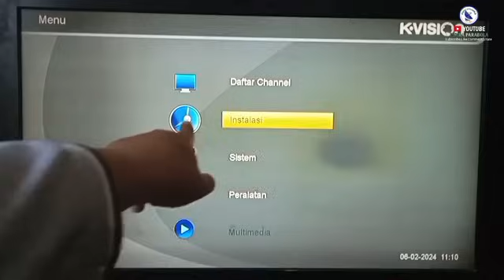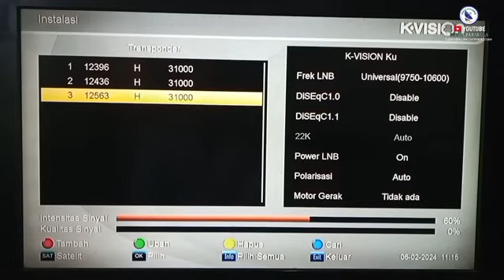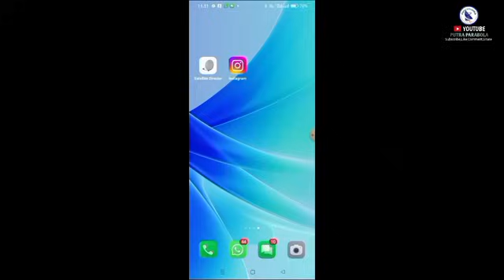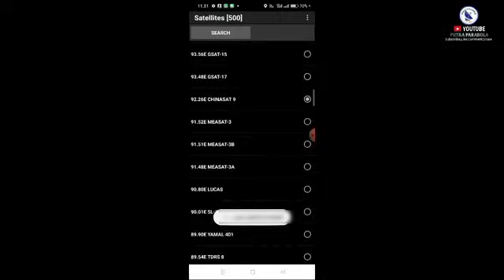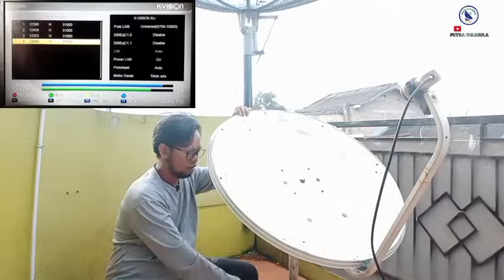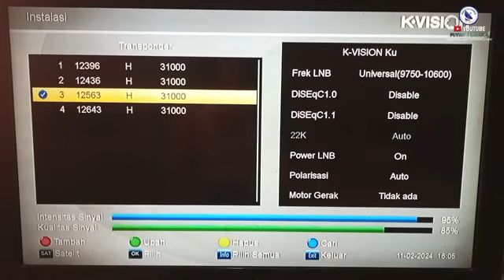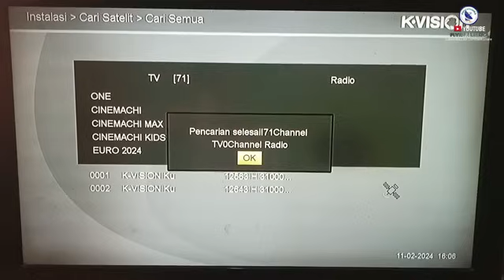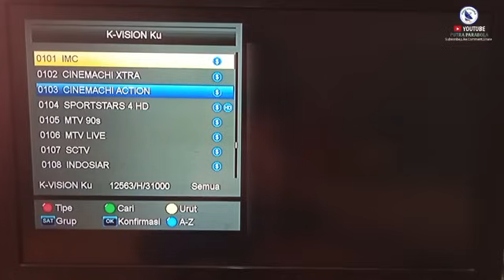Terbaru || CARA MUDAH TRACKING MEASAT 3B KU BAND MENGGUNAKAN FREKUENSI BARU K-VISION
Cara mudah Tracking K-VISION ku band menggunakan frekuensi baru K-VISION
12563 H 31000
12643 H 31000